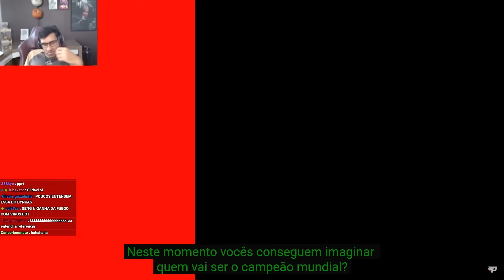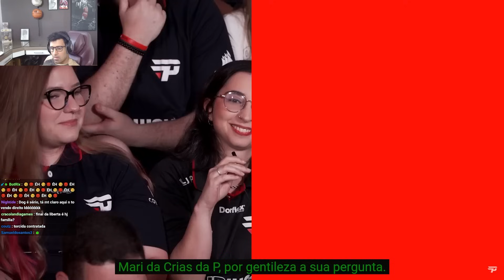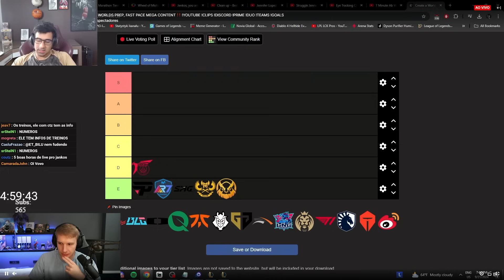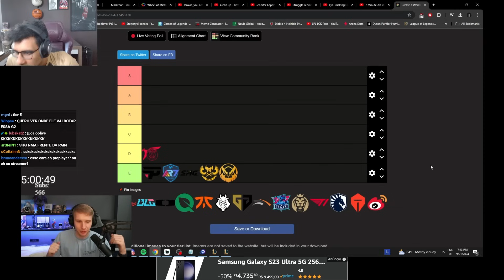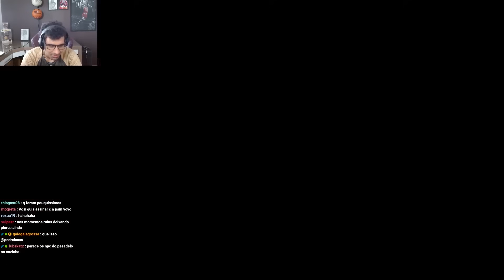🚨 O PAIN ESCONDE ANTES DE COMEÇAR O WORLDS 2024! ELES TEM CHANCES REAIS DE PASSAREM? ABSOLUT REAGE